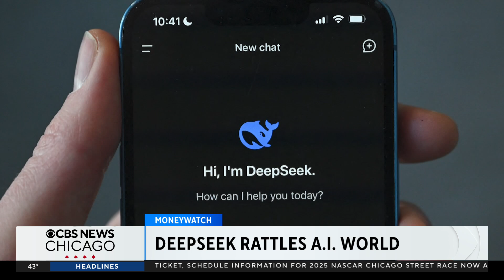DeepSeek rattles the AI world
DeepSeek is getting a lot of attention because developers say it cost them $6 million dollars to train the new model, which is a fraction of what other tech companies spent. Northwestern University computer science professor V.S. Subrahmanian has analysis of what makes DeepSeek so special.